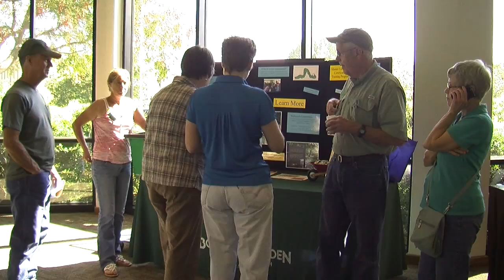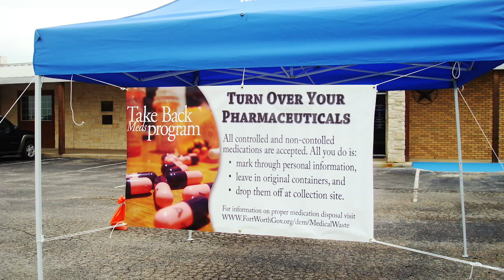Fort Report: YardSmart 2014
Learn how to have the best looking yard in the neighborhood without wasting water.